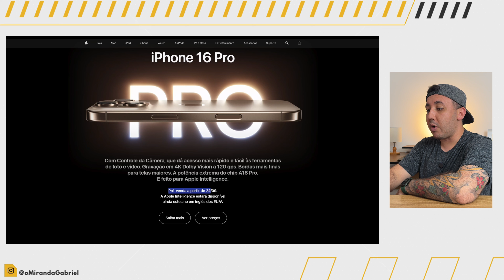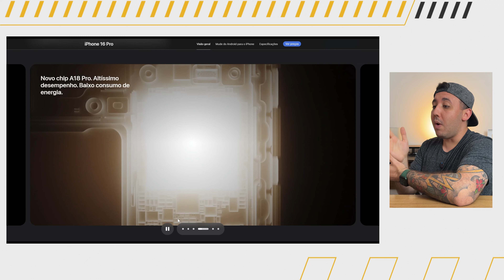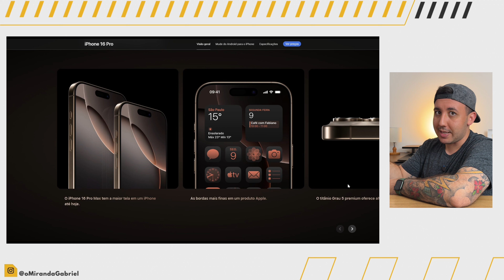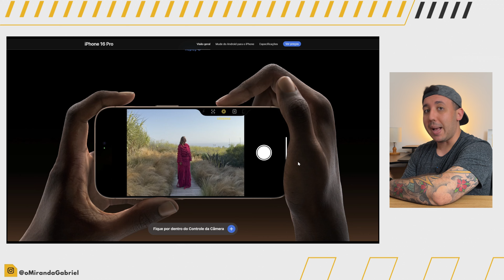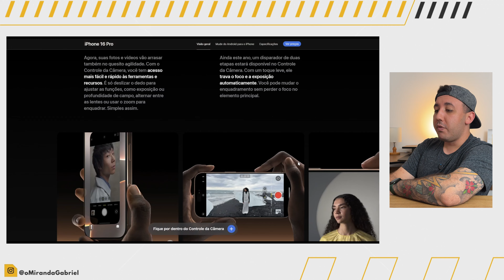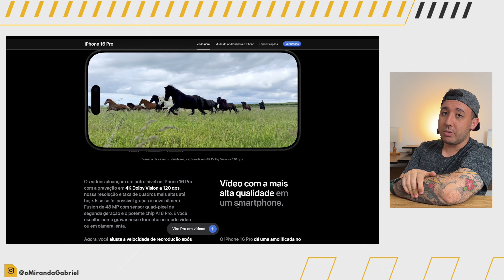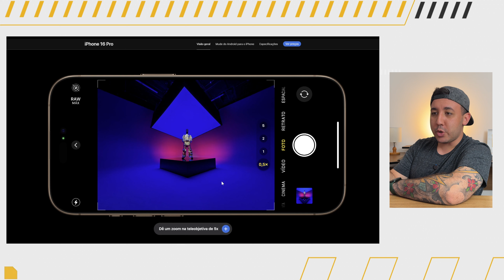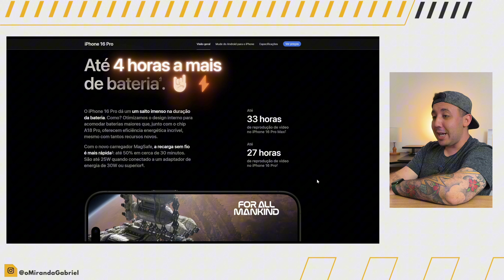🚨 IPHONE 16 PRO MAX: A VERDADE sobre o NOVO CELULAR DA APPLE (Assista ANTES de comprar)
Será que vale a pena comprar o novo iPhone 16 Pro Max (ou até mesmo o 16 Pro)? Hoje eu vou te contar a verdade sobre o novo celular da apple! Vamos ver o que mudou, então assista antes de comprar o seu!